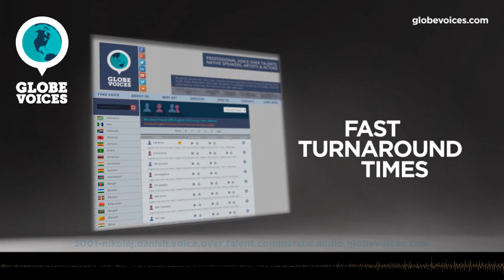5001-Nikolaj Danish male voice talent - Commercial voice over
Nikolaj is a 32 old Danish male voice over talent. He has been in VO business for 12 years. His primary jobs are lip-sync and public announcements. His natural voice type is mature adult. His voice is most suitable for interactive voice response systems, narrations and overdub, but can easily do numerous voice styles, such as broadcast, elegant, mature and sensitive as well as fun, hopefull, hypnotic, joyful and motivational moods.